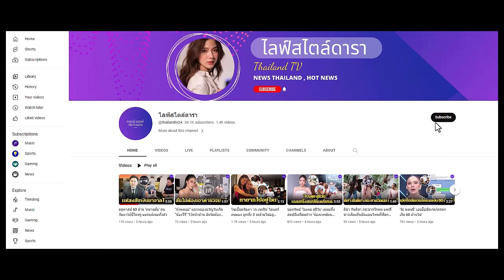'มิว นิษฐา' เผยชีวิตหลังแต่ง 'ไฮโซเซนต์' 4 ปี ชีวิตพลิกหลังเป็นแม่คน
มิว นิษฐา นางเอกคุณแม่ลูกสอง ช …